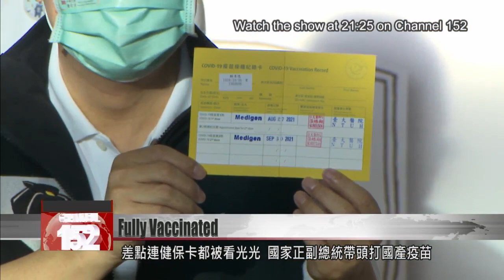President Tsai, VP Lai get second dose of Medigen under media glare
It’s official. President Tsai Ing-wen and Vice President Lai Ching-te are fully vaccinated. They each received a second dose of the domestically made Medigen vaccine Thursday morning, one month after getting their first. As they did the last time, Tsai and Lai took pains to be transparent with every step of the vaccination process. Watch.

At the moment of injection, there’s a burst of noise as cameras snap away. Journalists are on the scene to document President Tsai’s second Medigen shot.

She holds up a yellow card, displaying the official record of her two Medigen vaccines. She makes the hand gesture for “OK” to signal to her audience that all is well. Backing up to earlier — this is Tsai speaking to doctors before getting her second dose. She says the only side effect from her first was some minor soreness.

Tsai asks her doctors about the ongoing school vaccination program. They reply that the program is going well, with no major adverse reactions reported so far. Then it’s time for her injection, which is given by the same nurse who handled her first. This is Wen Hui-min, acting supervisor of NTU’s nursing department.

Just like the last time, the nurse shows the Medigen carton to the cameras. Last month Tsai was accused of faking her injection, by observers who couldn’t make out the needle on the syringe. This time around, curtains have been put up to block out sunlight and to allow a better view.

After that, it’s time for the vice president to roll up his sleeve. His nurse shows the syringe to the cameras, and he holds up his yellow card.

He even offers a glimpse of his health insurance card. It’s all there for the public to see, as Taiwan’s VP and head of state get their second dose of the domestically produced vaccine.